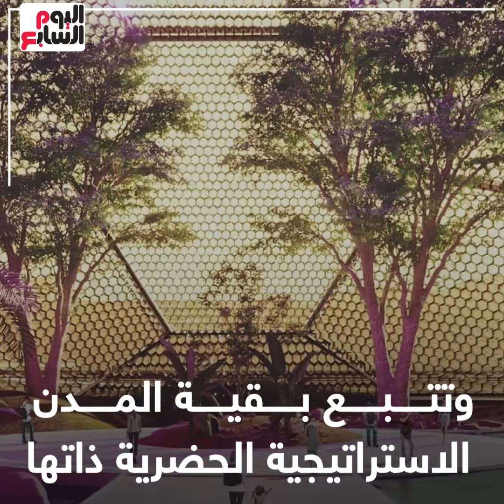تفاصيل أول مدينة مليونية فى كوكب المريخ